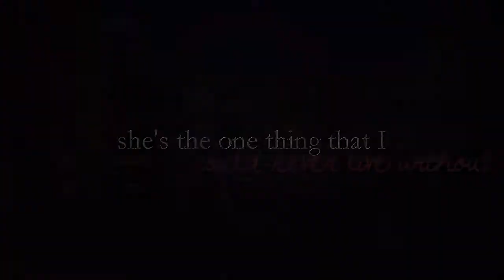Tell her | Multifemales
Soo, looooooong time no see! I haven't vidded in a while, I just couldn't find inspiration, but can't believe that I actually managed to finish this video. So happy! It didn't turn out so well though, I have totally lost my skills. OH I almost forgot, a BIG THANK YOU to Ivy (sweetsunshineexx) for the song choice! I love you xx

Fandoms: Nina Dobrev, Jessica Alba, Jennifer Love Hewitt, Rachel McAdams & Sophia Bush.
Song: Tell her
Artist: Jesse Mccartney
Coloring: mine
Program: Sony Vegas 9